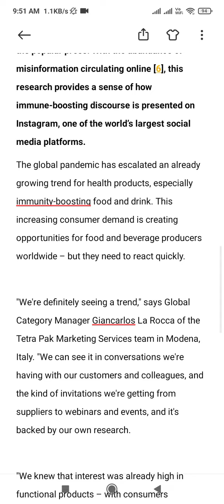Q2. The growing concern of customers towards boosting immunity post pandemic inspires a company to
Bcom Hons, Principle of Marketing
 Q2. The growing concern of customers towards boosting immunity post pandemic inspires a company to introduce immunity booster biscuits and bars. Suggest the appropriate bases of product positioning for introducing this product in the market?